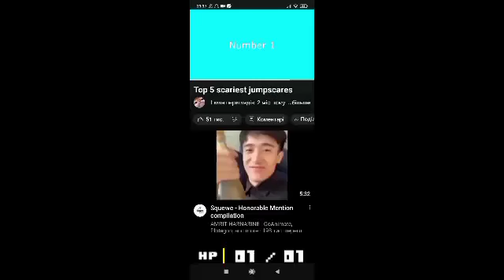REUPLOAD: Top 5 Scariest Jumpscares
Original Uploader: ElijahDmytrus
Upload Date: Somwhere in april 2023

Credits to: Elijah
If he comeback, the video will get delited